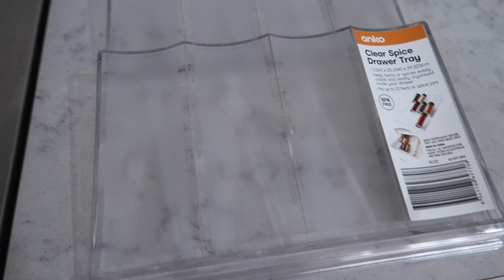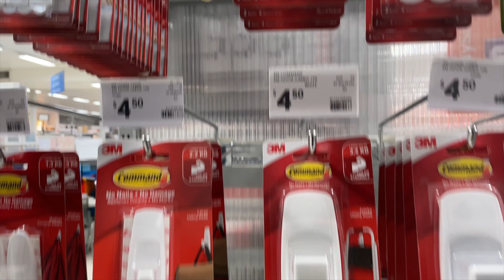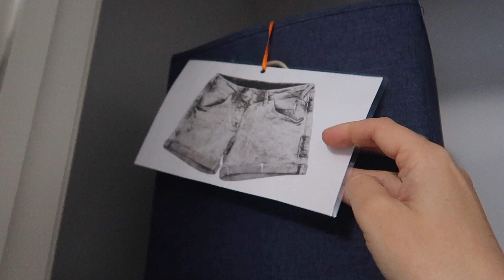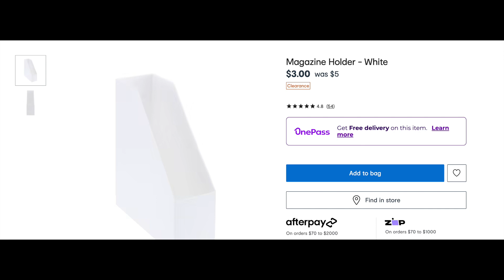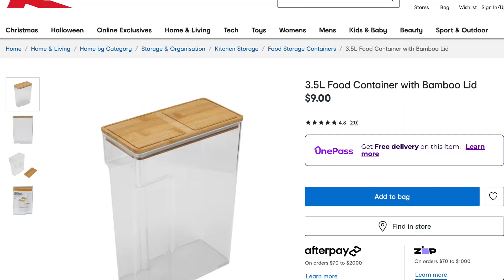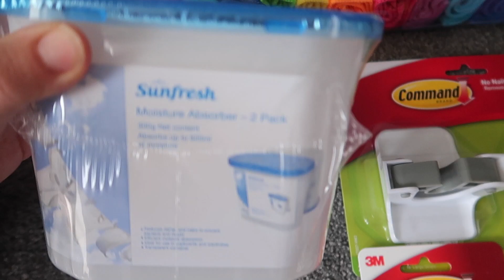KMART ORGANISATION HAUL FOR OUR NEW HOME | KMART ORGANISATION IDEAS | KMART COME SHOP WITH ME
Sharing my Kmart organisation ideas and haul for a new home and new baby.  If you love watching Kmart Come Shop With Me and Kmart Hauls, I hope you will love this!

COME SHOP WITH ME & KMART HAUL 2022 | KMART WHAT IS NEW | KMART MUST HAVES